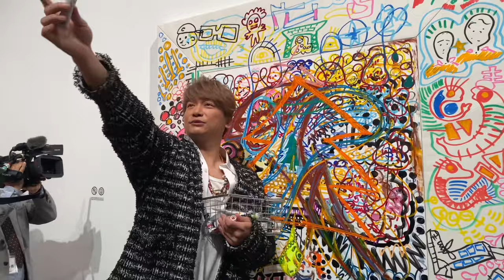香取慎吾個展 WHO AM I 広島 慎吾さん登場‼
WHO AM I 広島　初日挨拶2部
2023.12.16